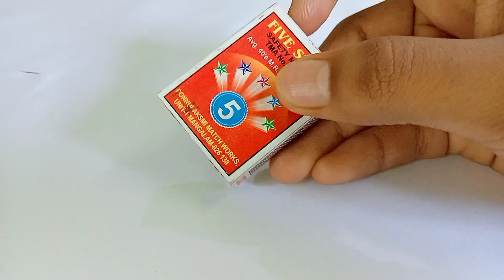How to make smoke bomb at home||Powerfull Smoke device